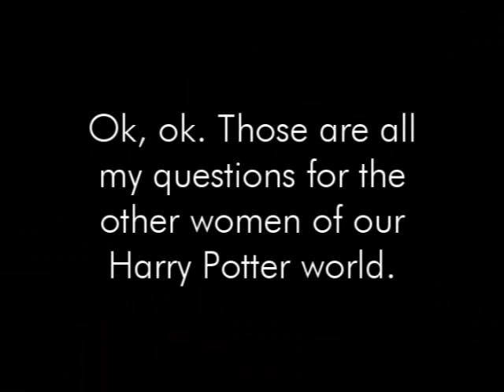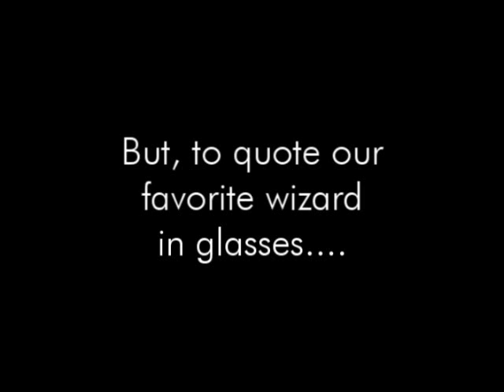Daniel Radcliffe --Equus--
==NOTE: These and more pictures can be seen on mugglenet(dot)com==
Something I just had to put together after seeing the promotional pictures for Dan Radcliffe's newest acting adventure 'Equus'.

Lemme know the answers girls!! :)